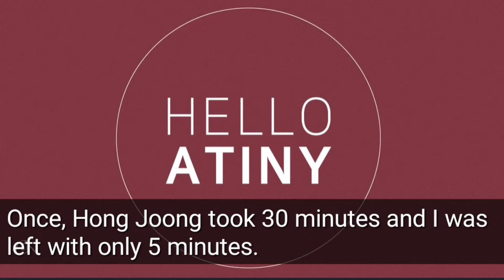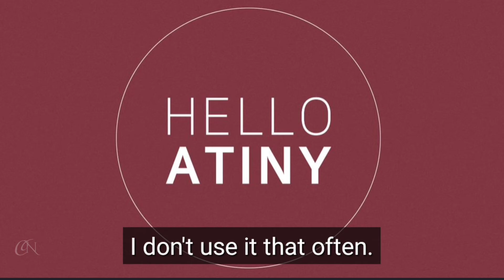[ENG] Hongjoong teases Seonghwa is just another peaceful day for ATEEZ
*For future reference, if the video we uploaded has changes or has been removed, you may rewatch it on the gdrive link we share below.

"HELLO ATINY" is a radio content from Universe App.